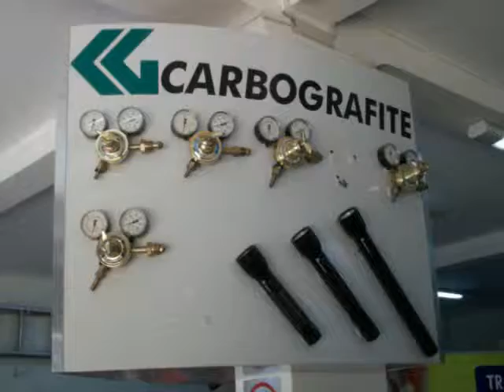Nova Ferragens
maquinas e ferramentas em petropolis,